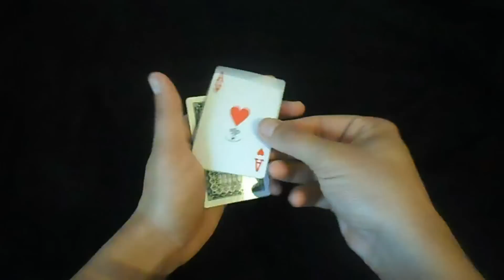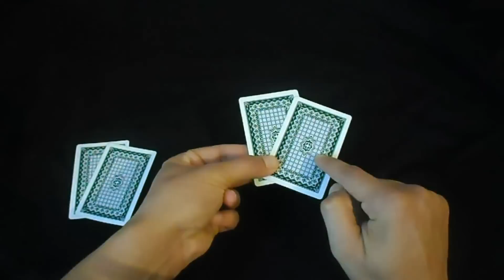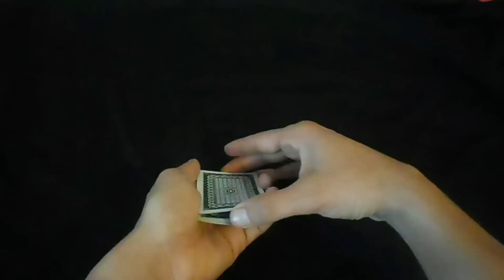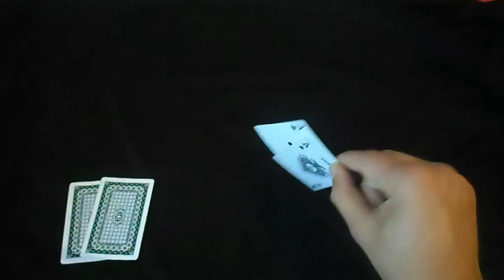Four Aces Card Magic Trick